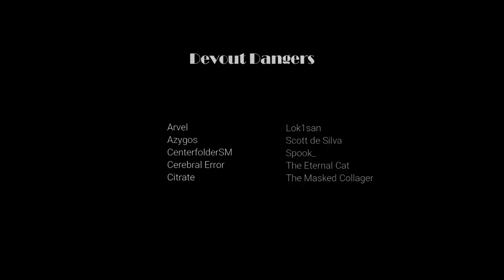Housecall From the Kitsune Fluffing Service ASMR Roleplay -- (Female x Listener) (Ear Cleaning)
"Hi, I'm from Kitsune.inc!  I'm here for your cleaning today..."

I hope you guys enjoy today's upload, a sweet binaural ear-focused kitsune ASMR roleplay, written by the wonderful Missing!

I managed to catch another cold.  All this after I finally stopped licking public toilets!